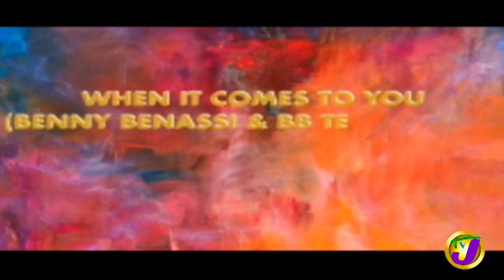TVJ Entertainment Prime: Buju Banton - November 13 2019